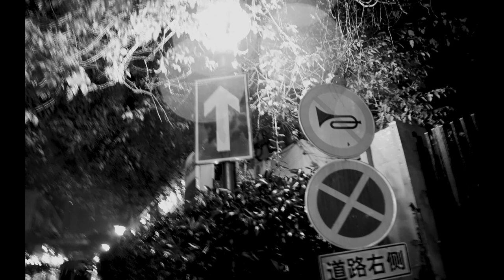Zicheng | 琥珀，標本，水晶 Amber, Specimen, Crystal | Official Music Video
A song for the autumn vibe. About the perseverance of memories and how to say goodbye to the missing of old times.

所有的思念與回憶沈澱下來，是保存著古老生命軀體的琥珀、是舊時情感被小心保存的標本、是在時間中一點一滴生長成的水晶。這是過往的紀念，也是對它們進行告別的最好方式。

琥珀，標本，水晶
Amber, Specimen, Crystal

編曲、影像 / zicheng
Music and Video by zicheng